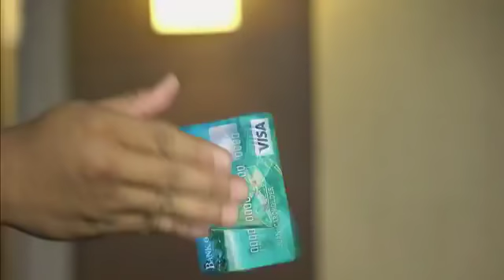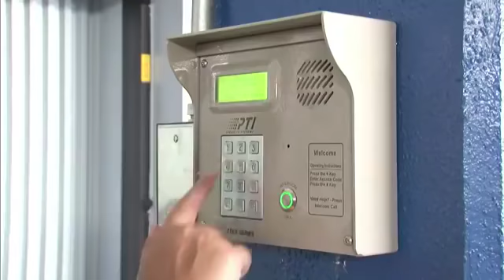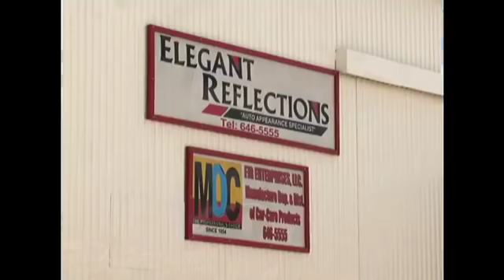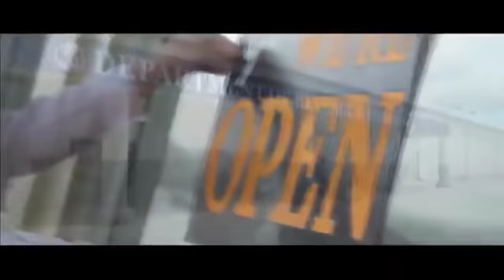D18 Tonight: Lasia Casil, Amanda Blas & Joe S. San Agustin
Our D18 Tonight guests joining Krystal Paco are democrat senatorial candidates Lasia Casil and Joe San Agustin and republican Amanda Francel Blas. See what they have to say about the most pressing island issues and how they respond to your questions.